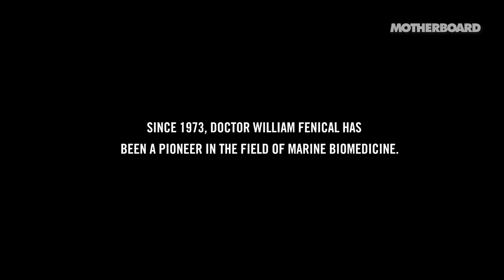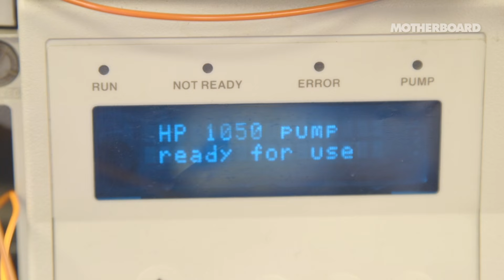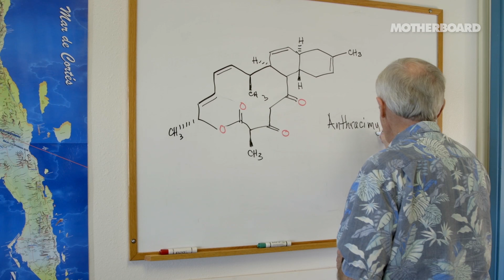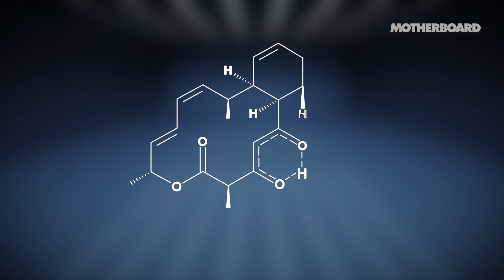The Search for New Antibiotics Under the Sea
Clad in scuba gear, with an air tank attached to his back, a casual observer might mistake William Fenical for a particularly intrepid archaeologist. But rather than examining the artifacts hidden away at the bottom of the sea Bill is looking for antibiotics to save human lives.

In this episode of Symptomatic, Motherboard meets Fenical and his team at Scripps Institution of Oceanography to learn about the future of antibiotics, and speak to specialists and researchers about just how important these discoveries are to ensuring a future of the human race against the ever growing threat of resistant disease.